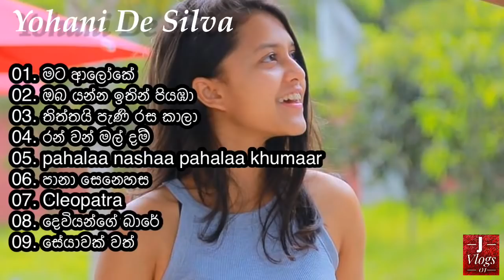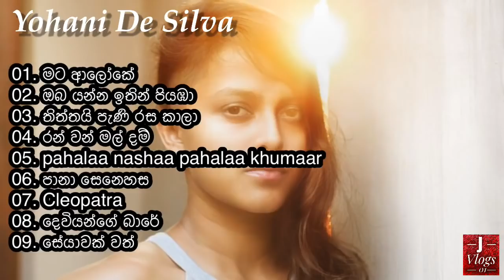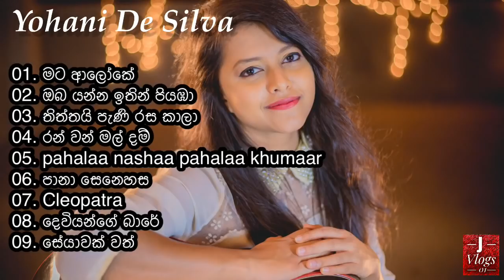BEST of YOHANI DE SILVA | Yohani ගේ හොඳම ගීත එකතුව | Top 09 Yohani | RDK TV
01.Listen ad-free with YouTube Premium
Song
Mata Aloke
Artist
Iraj Weerarathna
Album
Avenger Hits IV
MaharajaEnt (on behalf of Maharaja Entertainments), and 1 Music Rights Societies

02.Song
Kata Karanam
Artist
Iraj Weeraratne
Album
Best of Iraj
MaharajaEnt (on behalf of Maharaja Entertainments), and 4 Music Rights Societies

03.Song
Thithai Panirasai
Artist
Chinthy
Album
Kadappulii
MaharajaEnt (on behalf of Maharaja Entertainments); UNIAO BRASILEIRA DE EDITORAS DE MUSICA - UBEM, LatinAutor - SonyATV, EMI Music Publishing, SOLAR Mus

04.Song: Ran Wan Mal Dam රන් වන් මල් දම්
Original Artist: Centigradz
Lyrics: Sajith V Chathuranga

06.Song Title: පානා සෙනෙහස / Pana Senehasa
Singer: Dushyanth Weeraman
Lyrics: Wasantha Dukgannarala

07.Audio
Produced By - IRAJ
Beat Programming - IRAJ
Rap - Kaizer
Rap Lyrics - Kaizer
Vocals - Izzy & Romaine
Guitar - Shafi From Wild Fire
Back Up Vocals - Tehani Imara
Recorded At - ILL Noize Studios Colombo
Recording Engineer - Hemaka | Yaka
Back Ground EFX - Hemaka | Yaka
Mixed By - Ranga D | Hit Factory Sri Lanka
Mastered By - Cass | London UK

08.MUSIC COMPOSER/MIX & MASTER

Sanuka Wickramasinghe
Sinha Records

LYRICS

Hasanka Wickramarathna
Pathum Fezzaro
Minol Witharana
Thilanka Shermal (Rap/Chorus)

Muvindu Binoy

09.Artist, Lyrics - Nemesis
Mixing - Billy Fernando